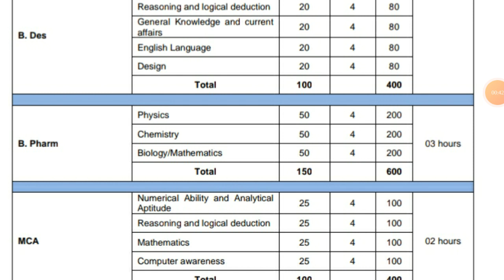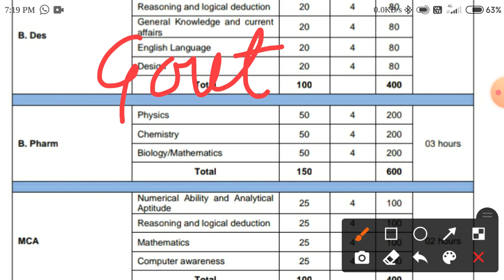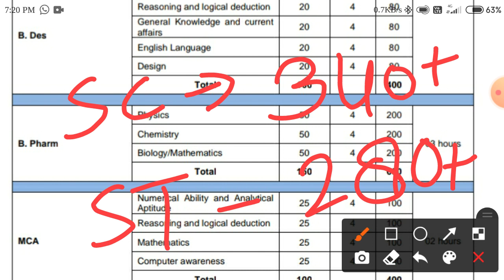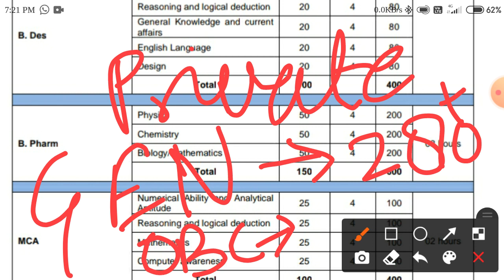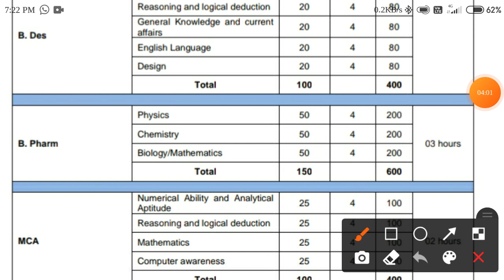UPCET 2021 B Pharma Cut Off after Official Answer Key Released